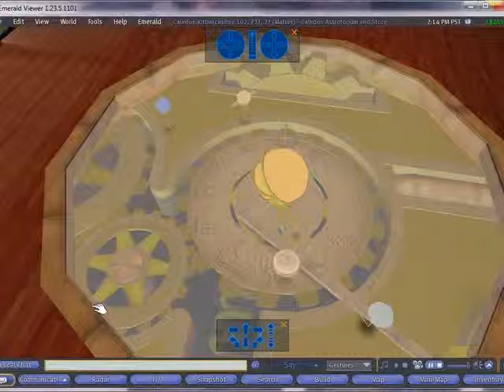Caledon Solar Clock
A Second Life clock showing a speeded up model of the solar system